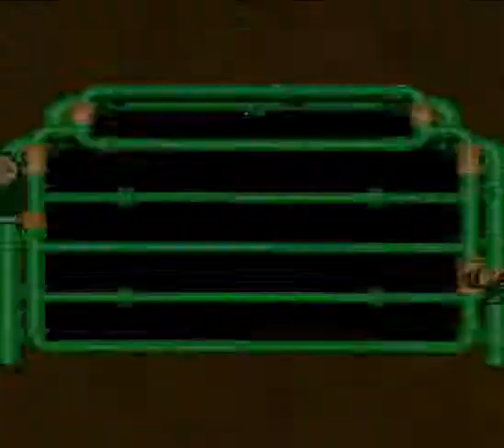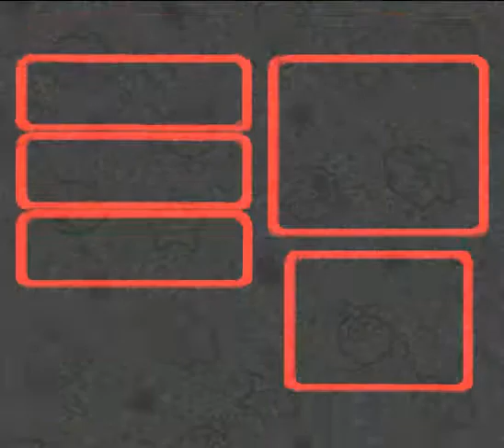Let's Play SMRPG - Part 19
There's a star in Monstro Town, so we'd better go through Land's End to get there. The quicker, the better!

VS Belome
He's a push over... he will suck up one of your characters and spit out a copy of him/her. If it's anyone but Mallow and Peach, you can safely ignore them and focus on Belome. Mallow and Peach can heal Belome, so they should be the first to die if he summons one.